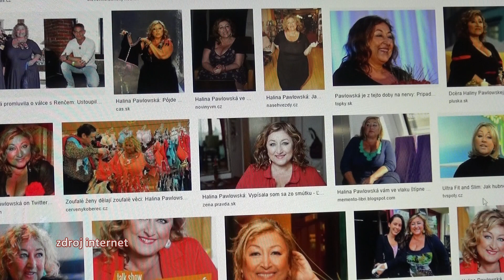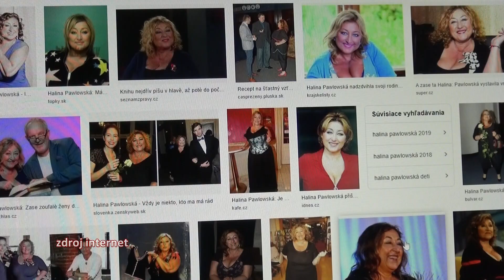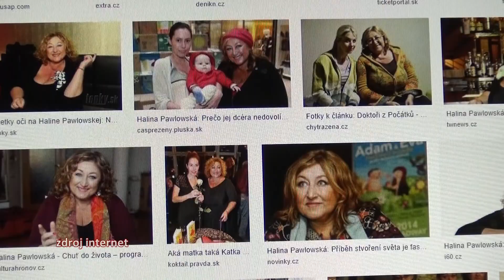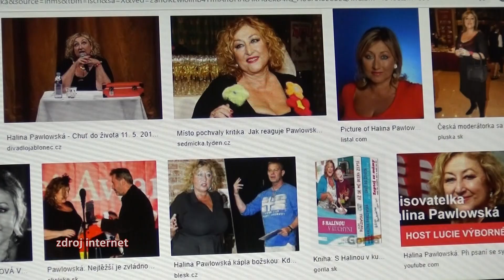Halina Pawlowská a jej show Banánová veľryba